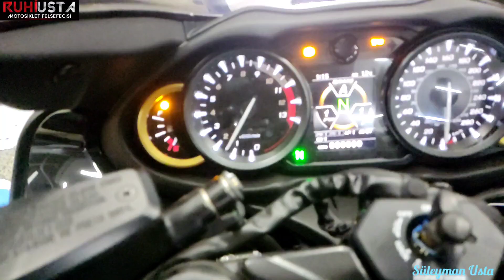SUZUKI HAYABUSA KASADA NASIL GELİYOR SERVİS KURULUMU SATIŞA HAZIRLAMA PDİ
SUZUKI HAYABUSA İLK KURULUM